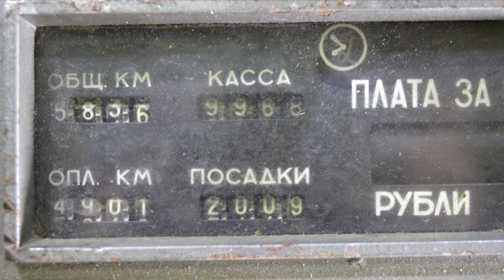Борис Донской: за лаштунками безпеки світового автоспорту!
Хто не знає «Дядю Борю», той ще не знайомий з справжнім автоспортом України!
В нас в гостях Борис Володимирович Донской, людина, що стоїть на сторожі безпеки вітчизняних перегонів!
Головний технічний комісар з автомобільного спорту.

Та цим історія не завершується.
Борис Донской - це один із 16 представників світової спільноти технічного відділу FIA, що боряться за безпеку кожного спортсмена в офіційних перегонах на всіх континентах Землі!
Інженер та досвідчений комісар, що приймає участь в написанні правил будування гоночних автомобілів по всьому світі. Та співавтор статей положення J 253 та J 283, які так скрупульозно вивчають інженери, створюючи гоночні автомобілі для перегонів.

Та навіть з тих хто знайомий з Борисом Володимировичем персонально, не всі знають що в минулому - це спортсмен та гонщик, який сам хворіє від адреналінової залежності та обожнює звук обертів двигуна на піку крутного моменту!

Хто такий «Дядя Боря» насправді, його історія життя та шлях від гонщика до міжнародного представника технічної еліти світової гоночної організації FIA - спробуємо дізнатись в цьому випуску Героїв автоспорту на Першому Автомобільному!

Шукайте нас у соцмережах!